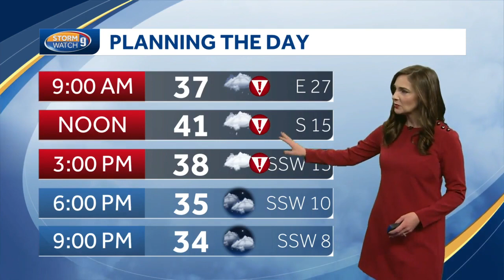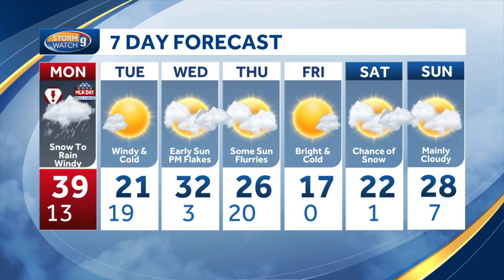Video: Winter storm brings strong winds, heavy snow & rain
Meteorologist Hayley LaPoint has the latest forecast update.